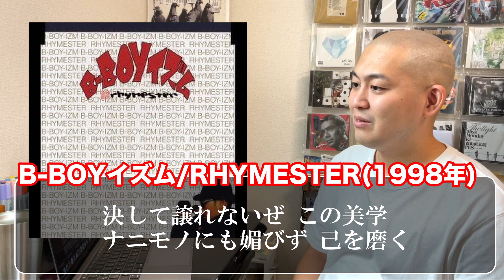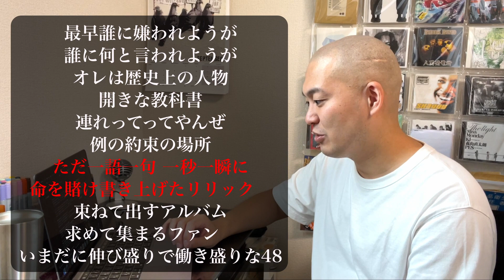【お坊さんの反応】 Mummy-DさんのRed Bull 64Barsに魂が震えた